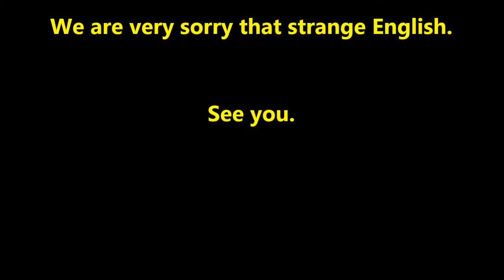"JAPAN Weekly Channel" #0367 wed29Mar_2017 "The Riding from Osaka to Sendai city" 6of15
“Fascinating JAPAN” never cease!!  We are very happy, if these videos, even a little bit, can serve you traveling to Japan, Tokyo or Kyoto.  Please have a good trip and enjoy it.